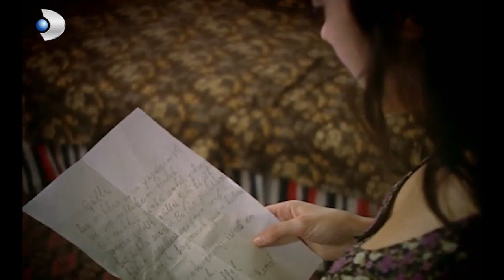Yolun Sonundaki Son Mektup! - Hanımın Çiftliği Özel Klip